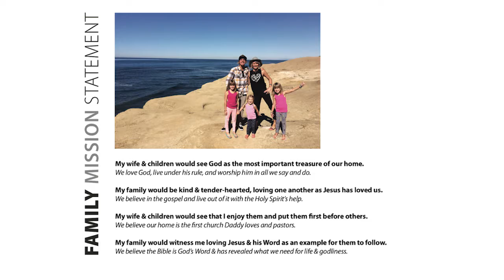Where Is My Life Going